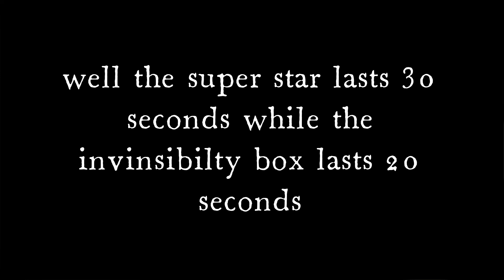what invincibility is stronger mario or sonic